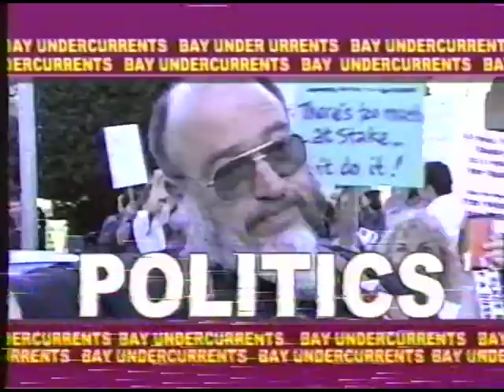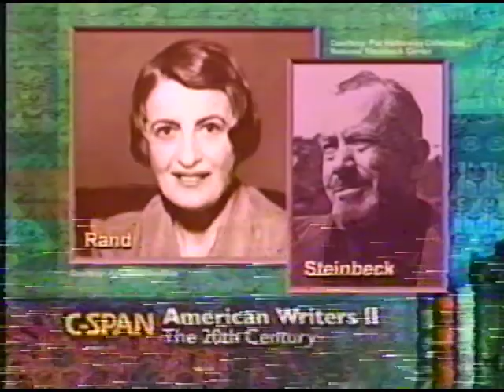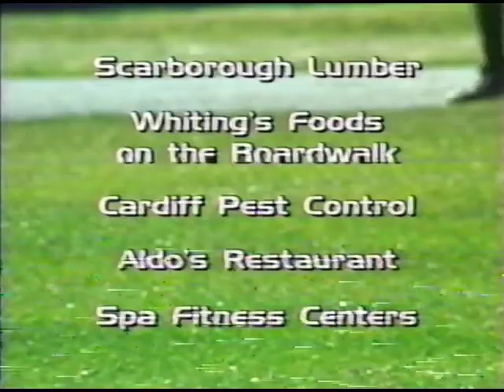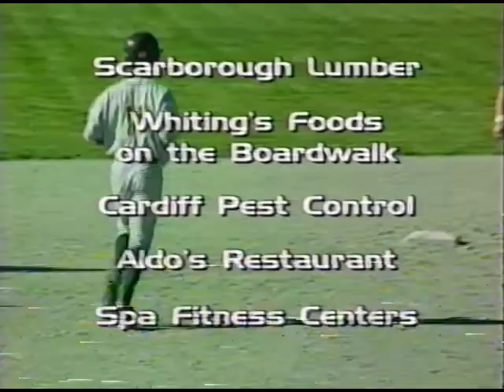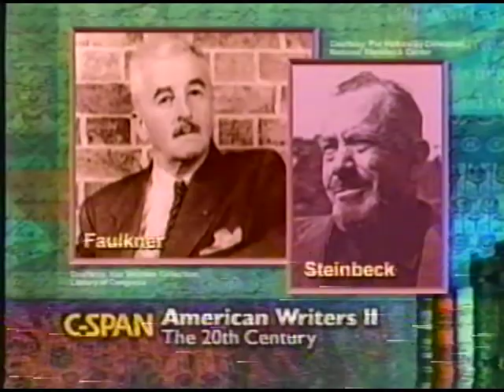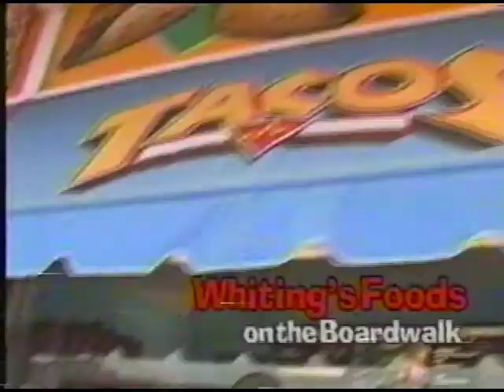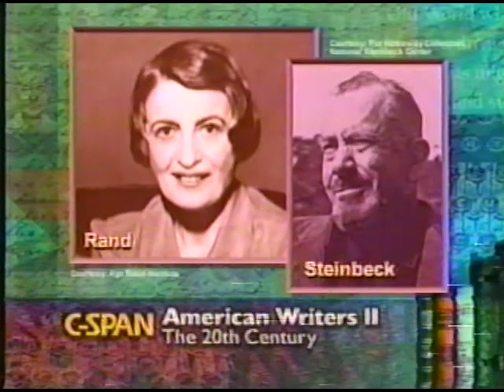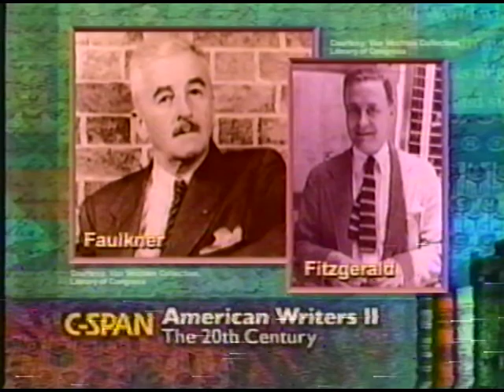Harbor v MVC Baseball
Monte Vista Christian's Joe Manfre was Player of the Game for the winning Mustangs.  Not sure what year this was.  I do not seek monetization from the upload of this video.